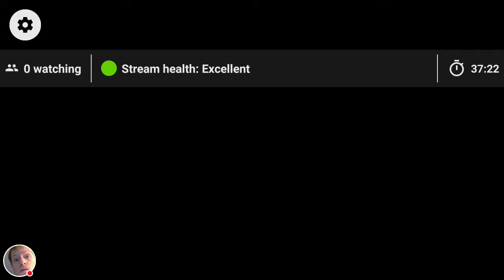Mikey Finishing Story Quests Union Cross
Watch me play Union Cross!